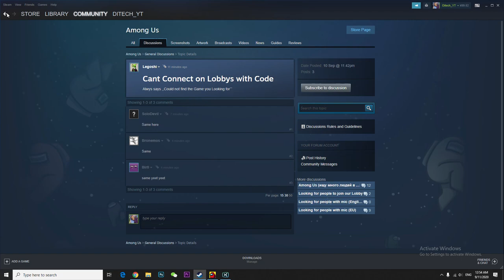Cant join the privet lobbies with code - Could not find the game you're looking for - Among us bug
amongusbugs @Cizzorz Help us broo to report bugs